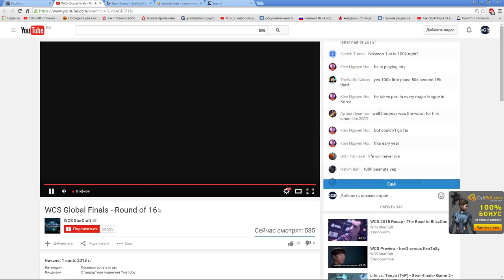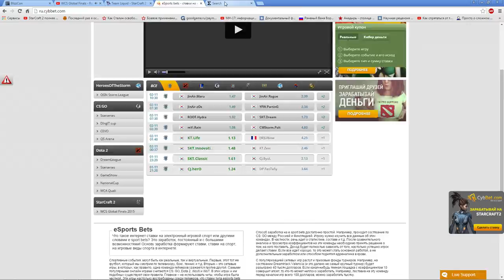BlizzCon Grand Final 2015. Polt vs Rain (Pomi)